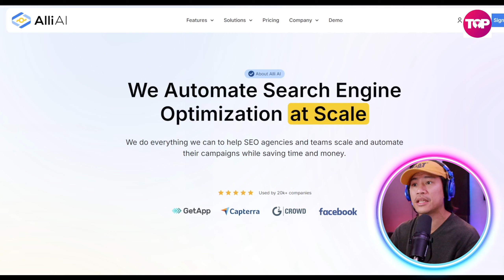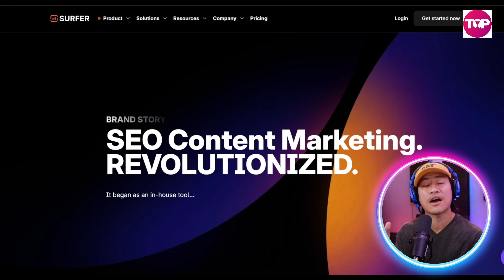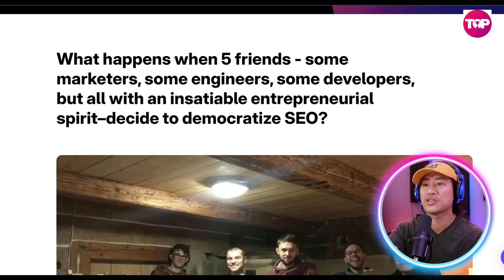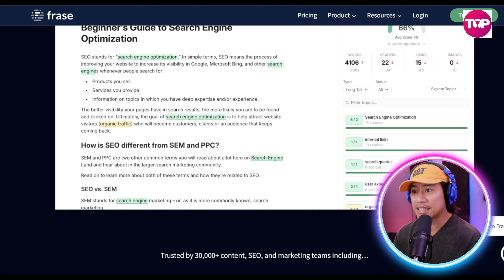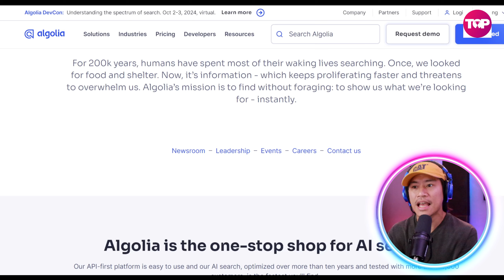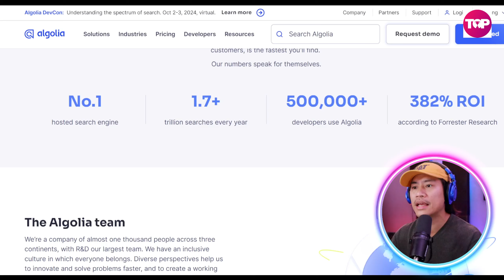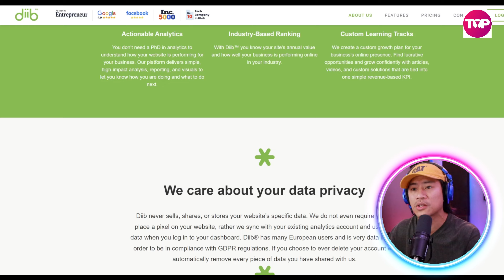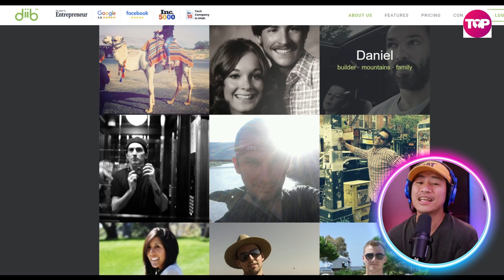AI SEO Tools | Best AI SEO Tool | AI Tools in SEO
AI SEO tools are revolutionizing the way businesses and marketers approach search engine optimization by leveraging artificial intelligence to automate and optimize various aspects of SEO. These tools analyze vast amounts of data, identify trends, and provide actionable insights, allowing users to refine their SEO strategies and achieve better results with less manual effort.

One of the primary benefits of AI SEO tools is their ability to perform advanced keyword research. By analyzing search trends, competitor keywords, and user behavior, these tools generate highly relevant keyword suggestions that align with search intent. This enables content creators to target the most valuable keywords and optimize their content for better visibility in search engine results pages (SERPs).

In addition to keyword research, AI SEO tools excel at content optimization. They can analyze existing content and suggest improvements based on factors such as readability, keyword density, and relevance to search queries. Some tools even provide real-time feedback as content is created, helping users ensure that their articles, blog posts, and webpages are fully optimized for SEO before publishing. This results in higher-quality content that ranks better and engages readers more effectively.

AI-driven SEO tools are also highly efficient at technical SEO audits. They can crawl websites, identify issues such as broken links, slow page loading times, and missing metadata, and provide recommendations for improvement. By addressing these technical SEO problems, websites can enhance user experience, reduce bounce rates, and improve search engine rankings.

Another major advantage of AI SEO tools is their ability to assist with link-building strategies. These tools can analyze backlink profiles, identify high-authority websites, and suggest link-building opportunities. By gaining quality backlinks from reputable sites, businesses can improve their domain authority and increase their chances of ranking higher in SERPs.

AI-powered SEO tools are also instrumental in performance tracking and analytics. They provide detailed reports on website traffic, keyword rankings, and other SEO metrics, enabling businesses to track their progress over time. This data-driven approach allows marketers to make informed decisions, refine their strategies, and adapt to changes in search engine algorithms.

Overall, AI SEO tools are an essential asset for businesses looking to improve their search engine visibility and organic traffic. By automating time-consuming tasks, offering valuable insights, and enhancing the effectiveness of SEO efforts, these tools empower marketers to stay competitive in the digital landscape. Whether you're a small business owner or a seasoned SEO expert, AI SEO tools can help you achieve better results, save time, and stay ahead of the competition in the ever-evolving world of SEO.

I hope you found value in our AI SEO Tools Video

⏰Timestamps⏰

00:00 Intro
00:13 Alli Ai
01:46 Surfer
03:43 Frase
05:23 Algolia
07:04 DIIB
08:42 Summary
09:04 Outro